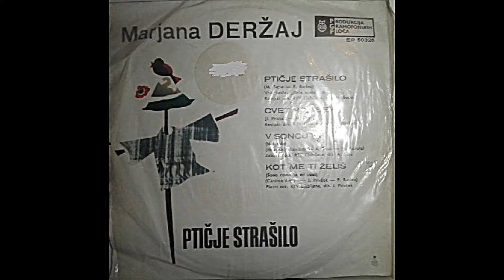Marjana Deržaj – Cvet V Laseh *1968* /// *vinyl* *mono*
Label:
PGP RTB ‎– EP 50326
Format:
Vinyl, 7", 45 RPM, EP
Country:
Yugoslavia
Released:
1968
Genre:
Jazz, Pop
Style:
Vocal, Schlager

Lyrics By – M. Košuta
Orchestra – Revijski Ork. RTV Ljubljana*

Printed By – Forum, Novi Sad

PROMOTION ONLY!